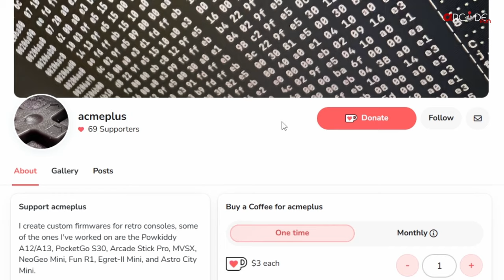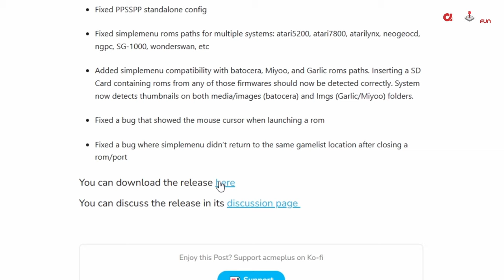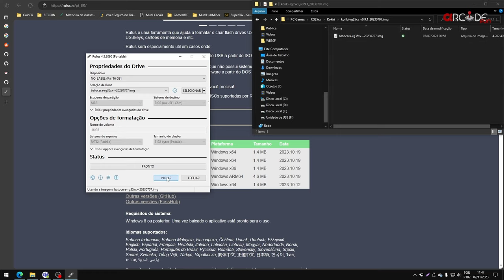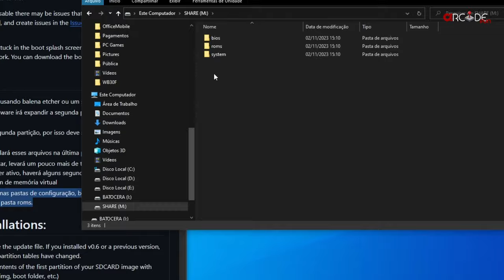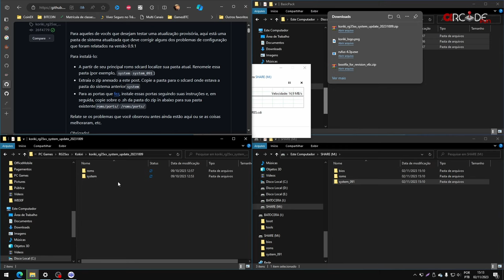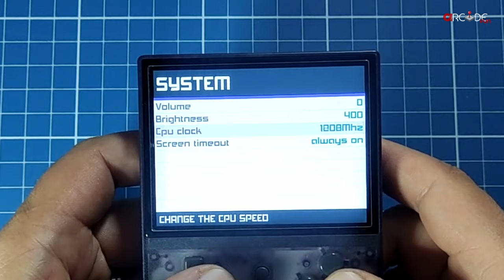Guia de Instalação: Koriki OS | Anbernic RG35XX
Olá meus amigos, hoje teremos teremos sistema alternativo no Anbernic RG35XX, abordaremos o passo a passo de instalação do Kokiri.
Sistema com GPU desbloqueada, alcançando performance suficiente para emulação de Nintendo 64, alguma coisa de Dreamcast e também PSP.
Em breve, um vídeo de recomendações de jogos de Dreamcast, Nintendo 64 e PSP para você curtir no RG35XX!

Link de tudo no comentário fixado!

0:00 - Introdução
0:15 - Outros sistemas
0:45 - Origem do sistema
1:12 - Apresentação do Sistema
1:52 - Apoie o projeto
2:07 - Onde baixar
2:23 - Solução de problemas
3:00 - Gravando a imagem
3:32 - Instalação no aparelho
4:07 - Copia de arquivos, bios, roms
4:16 - Solução para partição oculta
4:54 - Atualização do desenvolvedor 0.9.2 test
6:04 - Inicio do sistema e navegação
6:22 - Playstation - Megaman 8
6:37 - Overclock para N64, DC e PSP
6:57 - PSP - Megaman Powered UP
7:03 - NDS - New Super Mario Bros
7:10 -  NDS - High Res. 3D - New Super Mario Bros
7:17 - N64 - Banjo Kazooie
7:25 - N64 - Mario Kart 64
7:32 - N64 - The Legend of Zelda: Ocarina of Time
7:39 - Dreamcast - Ikaruga
8:00 - Considerações Finais!